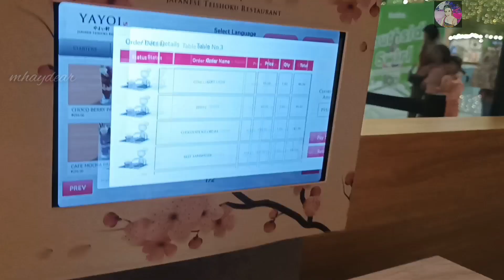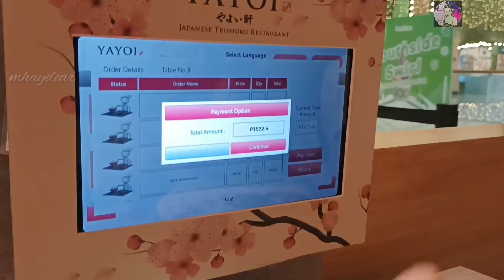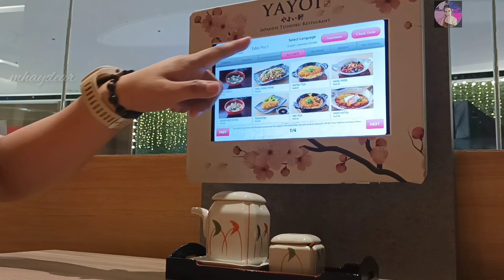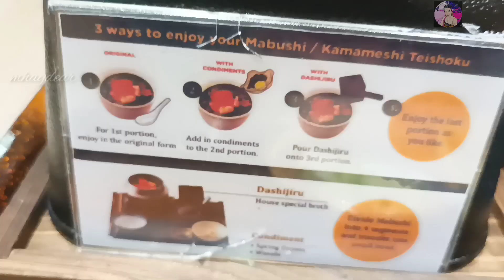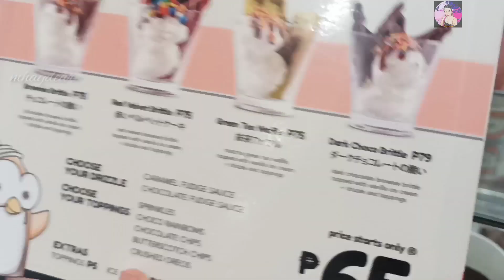SM Seaside Japanese Restaurant